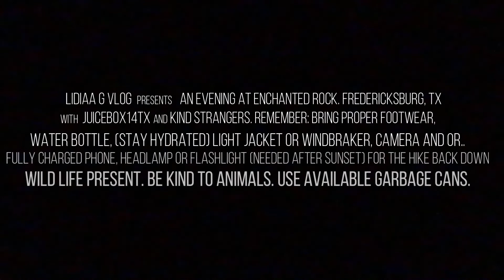Quickest 25 minute hike!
Using Filmora Wondershare Editing Software
Took a small road trip to Fredericksburg, Tx 01/19/20..